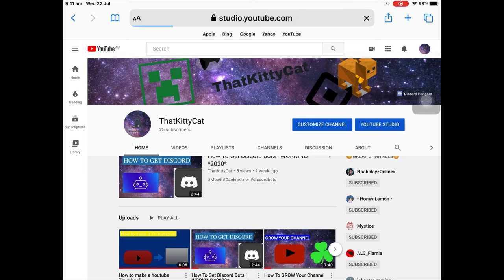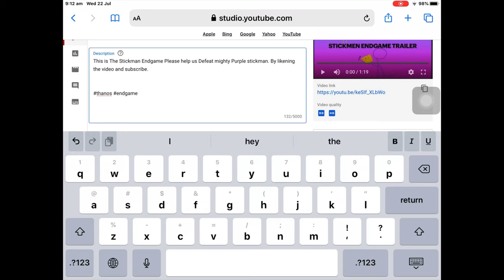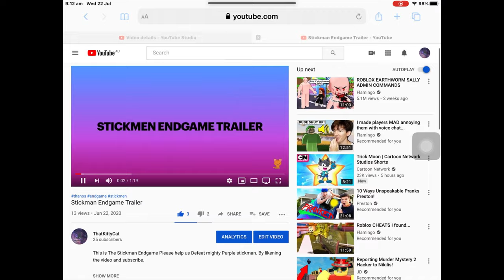How To Add Hashtags On A Youtube Video |WORKING 2020